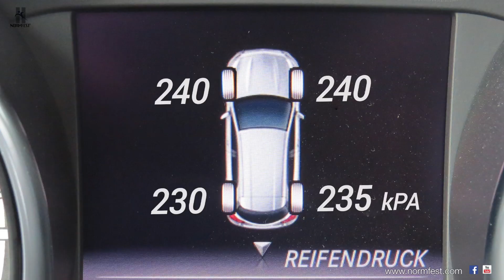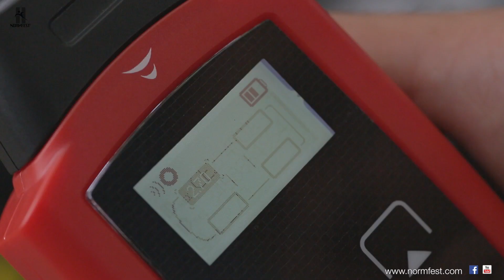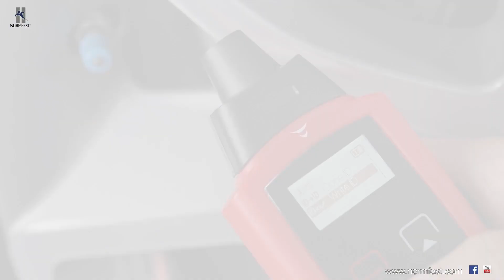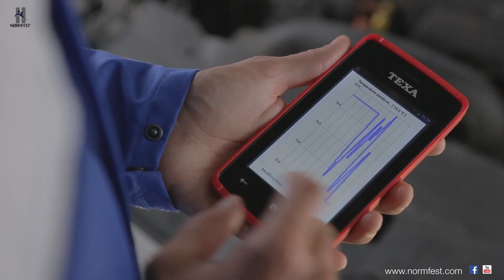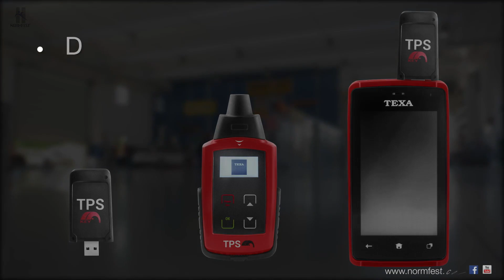Normfest RDKS - Reifendruck-Kontrollsystem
Ab 01. November 2014 müssen alle neu zugelassenen Fahrzeuge für den Personentransport gemäß der europäischen Gesetzgebung serienmäßig mit einem TPMS-System (engl.: Tyre Pressure Monitoring System; deutsch: RDKS = Reifendruckkontrollsystem) ausgestattet sein.

Es handelt sich um ein aufwendiges System, das keinem Standard in Form, Positionierung oder Funkfrequenz entsprechen muss und das für jeglichen Serviceeingriff ein technologisch führendes Gerät benötigt.
Hierbei sind Eingriffe nicht nur dann notwendig, wenn das System seitens der Messung oder der Alarmanzeige eine Störung aufweist, sondern auch bei allen regelmäßigen Routinearbeiten bei Reifendiensten und Fast-Fit-Betrieben, wie zum Beispiel der Wechsel Sommer/Winterreifen oder der normale Reifenwechsel aufgrund von Verschleiß.
Auch diese bislang ausschließlich mechanischen Tätigkeiten werden nun also von der Elektronik erreicht, mit der die Sicherheit wesentlich erhöht wurde und so viele Unfälle, die aufgrund von Reifenschäden passiert sind, vermieden werden.

Diesem Fortschritt muss aber auch der Techniker folgen, indem den klassischen Werkzeugen wie die Maschinen zum Montieren, Auswuchten und zur Spureinstellung nun ein spezifisches elektronisches Diagnosegerät hinzugefügt werden muss.

Unser Partner TEXA, seit mehr als zwanzig Jahren unter den Marktführern in der Fahrzeugdiagnose, bietet zwei optimale Lösungen, mit denen die Arbeit bestmöglich und mit maximaler Zufriedenheit der Kunden durchgeführt werden kann, den TPS als „Standard-Gerät“ und den AXONE S TPS als “Plus”-Lösung.

TEXA TPS - Der Reifenspezialist

Handgerät für besonders schnelles Lesen, Kopieren und Programmieren von TPMS-Sensoren.
Anwenderfreundliche Menüführung und hintergrundbeleuchtetes LCD-Display. Leistungsstarker Li-Ion Akku für über 8 Stunden Betriebszeit. Unterstützt die bekannten Frequenzen 315, 433 und 434 MHz.
Interne Bluetooth®-Antenne für die Nutzung der kostenlosen TPMS-Repair APP auf PC, Axone 4 und Axone 4 Mini (IDC4 CAR und Bluetooth®-Antenne am PC vorausgesetzt).

Funktionen im Überblick:
• Besonders schnelles Lesen der Sensor-ID und den dazugehörigen Parametern
• Kopieren von Sensor-IDs
• Schreiben von kopierten oder manuell eingegeben Sensor-IDs
• Ermöglicht die Verwendung der kostenlosen TPMS-Repair APP auf PC, Axone 4 und Axone 4 Mini (IDC4 CAR und Bluetooth®-Antenne am PC vorausgesetzt).

Lieferumfang
• TPS Handgerät
• USB-Netzteil
• USB-Kabel
• Bedienungsanleitung

TEXA AXONE S TPS - Die Plus-Lösung, nicht nur für die Reifenkontrolle

Multimarken Diagnosegerät mit TPMS-Erweiterung für das Lesen, Kopieren und Programmieren von TPMS-Sensoren. Über die im Lieferumfang enthaltene EOBD-Diagnoseschnittstelle können Sie nicht nur TPMS relevante Fehler und Parameter lesen, sondern auch entsprechenden Einstellungen und Codierungen durchführen. Über die kostenlos enthaltene Konfiguration „FAST-FIT“ können Arbeiten in den Bereichen Fahrwerk, Bremsen, Lenkung, Instrumentierung, Batterie sowie Beleuchtung durchgeführt werden. Darüber hinaus können auch Wartungsmeldungen bestätigt und zurücksetzt werden. Optional lässt sich der enthaltene Diagnoseumfang zu einer vollständigen Diagnoselösung erweitern. Die Kommunikation mit der Diagnoseschnittstelle erfolgt dabei kabellos per Bluetooth®.

Funktionen im Überblick:

• Mobiles Multimarken Diagnosegerät mit 5,0“ TFT-LCD Touchscreen
• Kabelloses Arbeiten dank integrierter WLAN- und Bluetooth®-Module
• Bluetooth®-Diagnoseschnittstelle mit EOBD-Stecker
• TPS-Erweiterung für das Lesen, Kopieren und Programmieren von TPMS-Sensoren
• Multimarken Diagnosesoftware „IDC4a FAST FIT“ für Servicearbeiten am Fahrzeug:
- Fahrwerkseinstellungen
- Bremsbelagswechsel
- Initialisierung des Lenkwinkelsensors
- Rücksetzung von Wartungsmeldungen
- Sprachwechsel am Bordinstrument
- Anlernen von Fahrzeugbatterien
- Einstellungen der Xenon Scheinwerfer
- etc.
• Erweiterung auf die vollständige TEXA PKW Diagnose möglich

Lieferumfang
• AXONE S
• TEXA IDC4a – TPS
• TEXA IDC4a – FAST FIT
• TEXA TPMS Repair APP
• NAVIGATOR Nano S
• TPS-KEY
• USB-Netzteil
• USB-Kabel
• Bedienungsanleitung